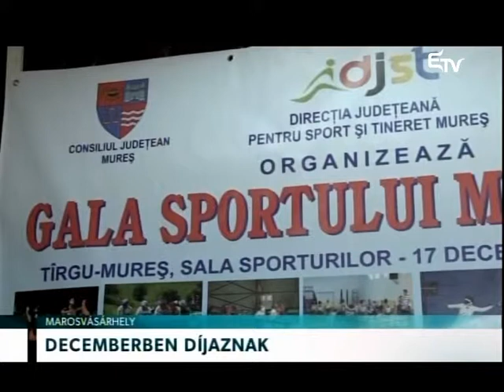Sporthírek 2015. november 12. – Erdélyi Magyar Televízió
DECEMBERBEN DÍJAZNAK

Idén is díjazni fogják a legjobb sportolókat és csapatokat. Az idei sportgála dátumát Maros és Hargita megyében már véglegesítették.

NORVÉG – MAGYAR

Ma este rendezik a Norvégia – Magyarország labdarúgó Európa bajnoki pótselejtezőt. A magyar válogatott utoljára 1981-ben tudta legyőzni a norvégokat, ezen pedig már ma este javíthatnak. A találkozó 21 óra 45perckor kezdődik.

ÉRMES TORNÁSZOK

Érmekkel tértek haza a gyergyószentmiklósi tornászlányok Szerbiából. Az eredmény azért is értékes, mert a sportolók mindössze néhány hónapja foglalkoznak ritmikus gimnasztikával.